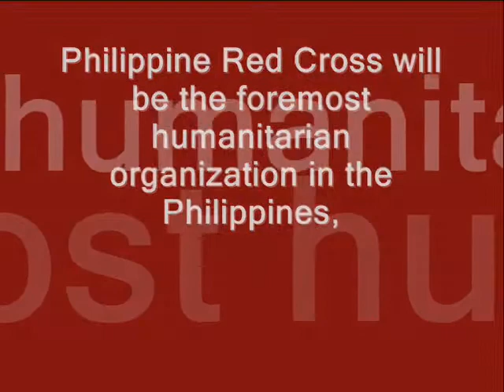Humanity Service in the name of Red Cros (crisis in Zamboanga 2013)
Pictures taken during the crisis in Zamboanga happened last September 9, 2013 which lasted for more than 4 weeks.
The pictures here shows how Red Cross Staff and Volunteers served the people of Zamboanga specially the victims of the said crisis.